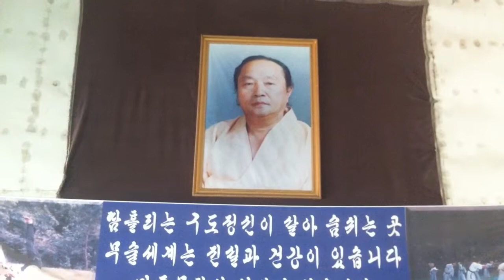Jaenam Musulwon (재남무술원)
Headquarters of the International HKD Federation (IHF) in South-Korea.
HKD stands for Hapkido, Hankido and Hankumdo. The IHF is one of the leading martial arts organizations in South-Korea.